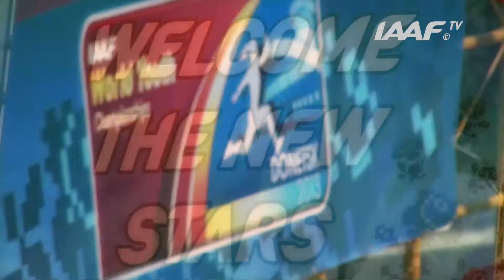WYC Donetsk 2013 - Domantas POSKA LTU - Discus Throw Boys - Qualification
Domantas POSKA LTU - Discus Throw Boys - Qualification